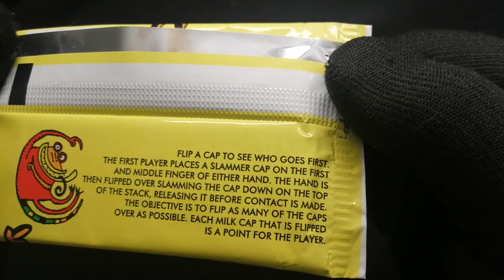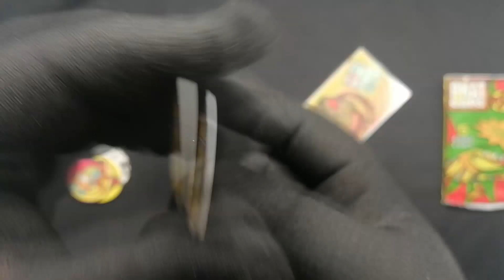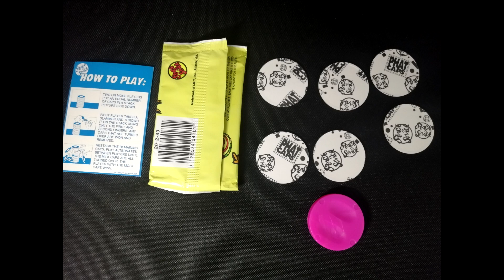PHAT CAPS Milk CAPS unbox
PHAT CAPS Stack'n'Snack Unpacking bag
5 game caps
1 slammer